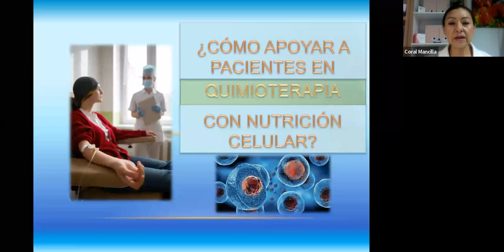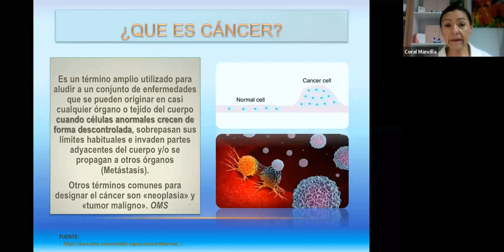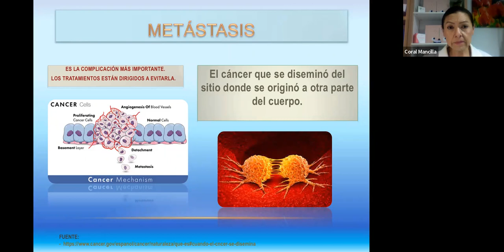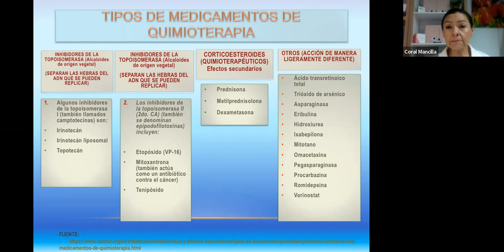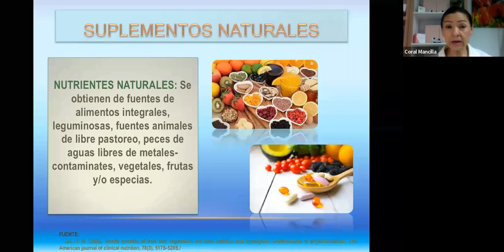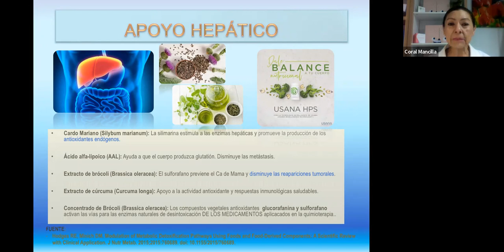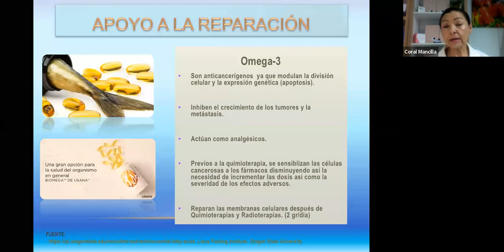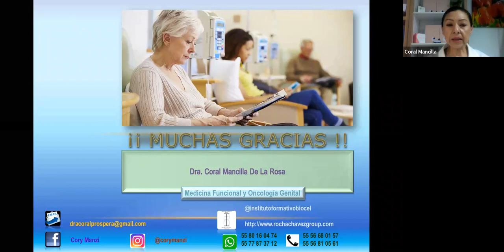220307 Nutrición Celular durante la Quimioterapia - Coral Mancilla